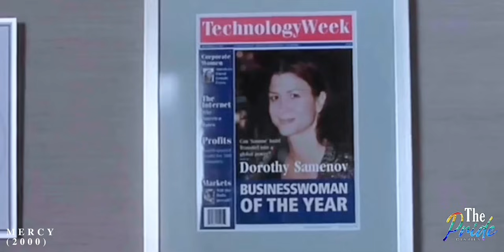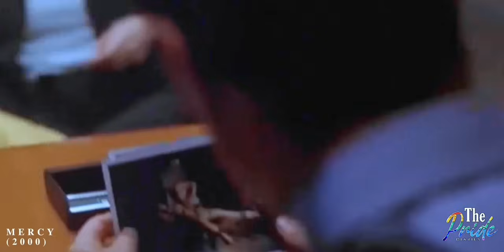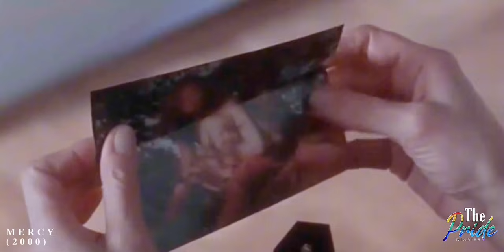She’s a Detective solving a Crime!She then FEELS Sexually Attracted to a Woman she’s investigating!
It has been a challenge for Detective Palmer as she tries to connect the dots on the case. She even spent time searching on Dorothy’s personal things. Then she finally found something that would help with the case.

Palmer lives alone. She doesn’t talk too much about her private life. But still having a hard time forgetting what her late husband did when he cheated on her. Catherine gets to see Vickie again and that she wants to get more information about Dorothy.